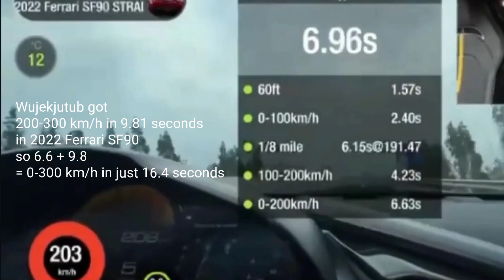Ferrari SF90 0-300 km/h Acceleration Test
How quick is the Ferrari SF90
from 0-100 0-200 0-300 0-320 km/h

Ferrari SF90
986 HP 1590 KG